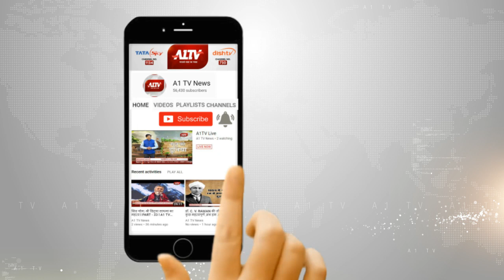शाहबाद : NH 27 पर सड़क हादसा, ऑटो और बाइक की भिड़ंत, हादसे में 4 लोग घायल